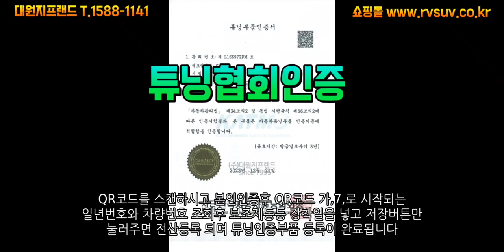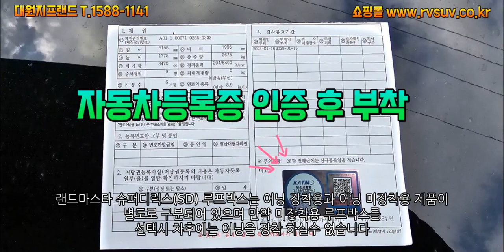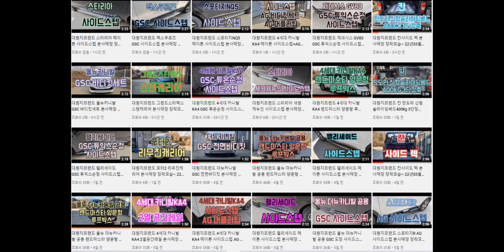페리 카니발 랜드마스타 슈퍼디럭스(SD) 루프박스 보조제동등 탑제 루프박스 LED등 합법 튜닝 속도무제한 키無 대원지프랜드 T.1588-1141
즉시장착
4세대 카니발 KA4
페이스리프트 더뉴카니발
랜드마스타SD(슈퍼디럭스) 루프박스 속도무제한 키NO
24년02월 03일
박 *탁 고객님!

안녕하세요.

4세대 카니발KA4 랜드마스타 양문 독립계폐형 루프박스

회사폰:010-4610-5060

주소: 경기도 고양시 덕양구 대주로 410번길17(주교동)

■카니발KA4 페이스리프트 루프박스 랜드마스타 슈퍼디럭스SD본사매장 무료장착 보러가기 아래클릭!

취급품목: 전품목! 당일즉시장착!